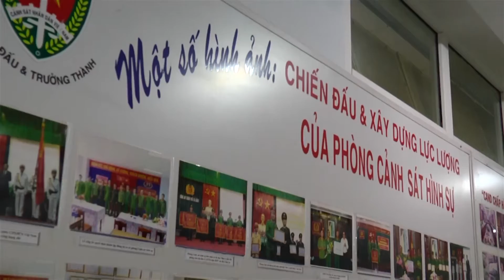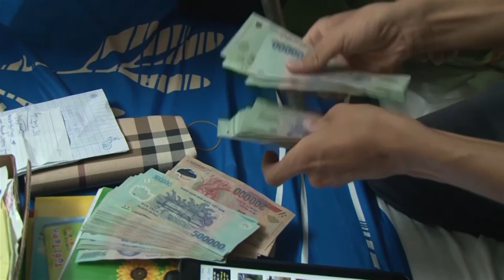Người phó chỉ huy của các chuyên án Hình sự